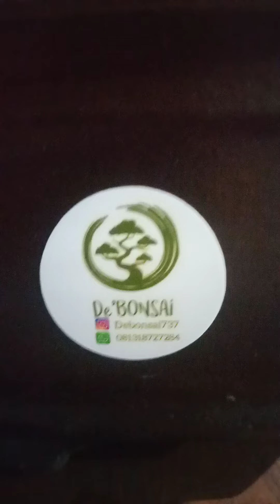Bonsai Hokianti Prospek